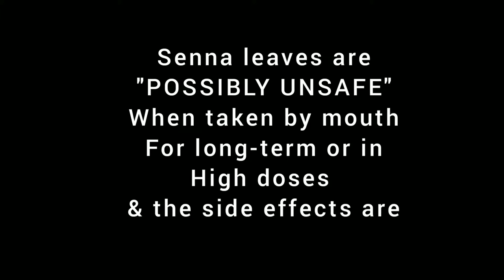Side Effects Of Senna Leaves Or Sana Leaves / Sana Makki / Sana ka Patta